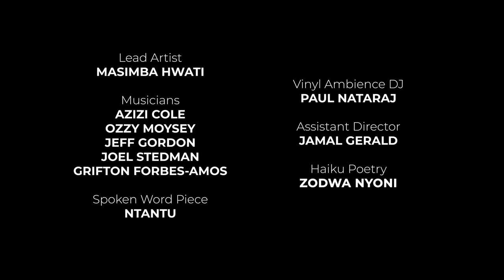Sokunge Performance Film 2 video converter com 1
Sound ritual at kKirkgate Market Leeds during Leeds 2023 year of Culture
Thanks to Amazing people -Sokunge Team -Leeds chapter ,honoured to work with you my friends you are all operating at very high levels of your different practices.Thank you for your generosity.Big love Ozzy Moysey @ozzymoysey Azizi Cole @zidrums Zodwa Nyoni @itsntombizodwa Joel Stedman @joelstedman1 Paul Stan nataraj @paul_stan_nataraj Joythi Giles @jyothigiles Jamal gerald @jamiboii Grifton Forbes Amos @griftonnb1 Jeff Gordon @saxaphunk 🙏🏿 @leeds2023 thanks to Adam Bairstow production  for sound science